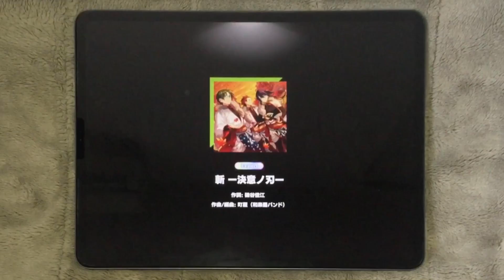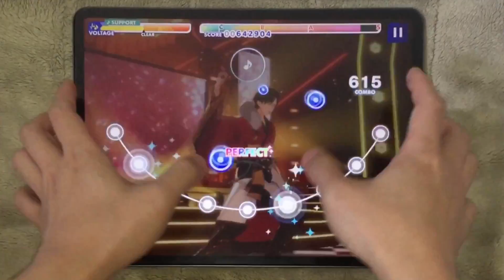[あんスタMusic] 斬 ー決意ノ刃ー [Expert 28] Perfect Combo S+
斬 ー決意ノ刃ー / 紅月
スピード 7.7　タイミング 0　iPadPro12.9